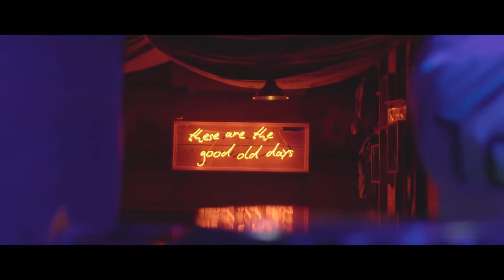L D R U - Be Free (Official Video)